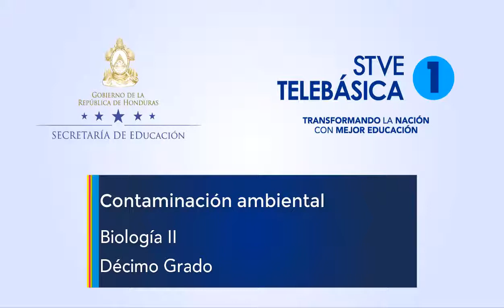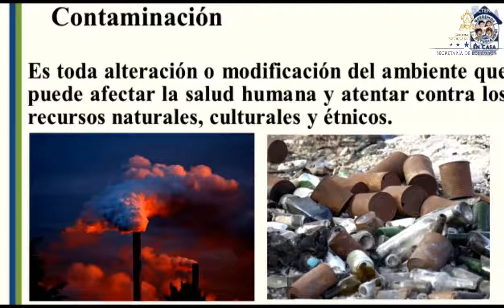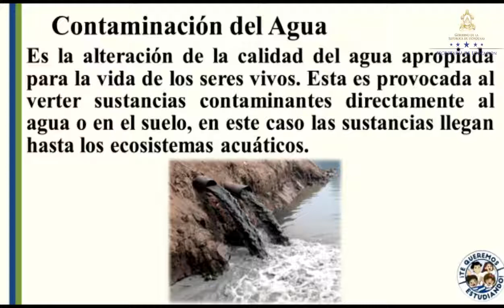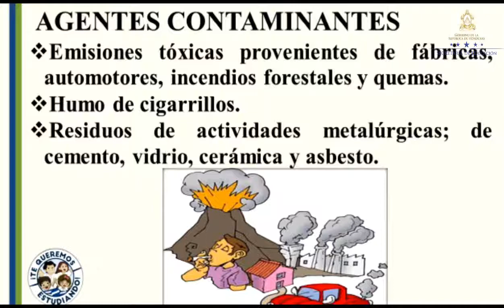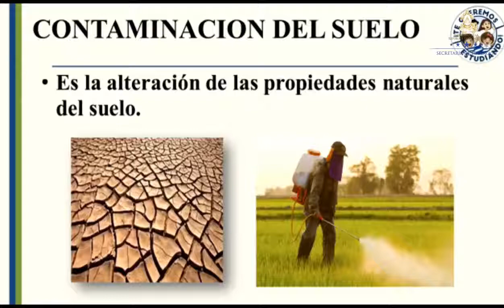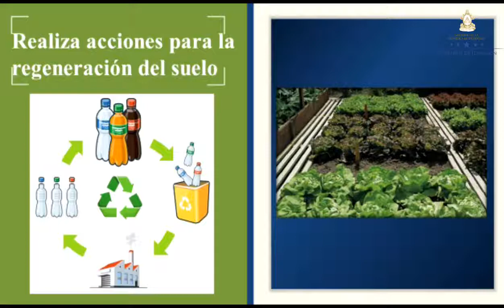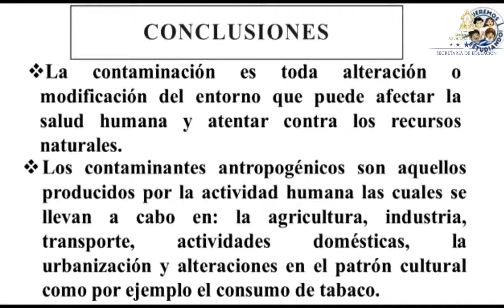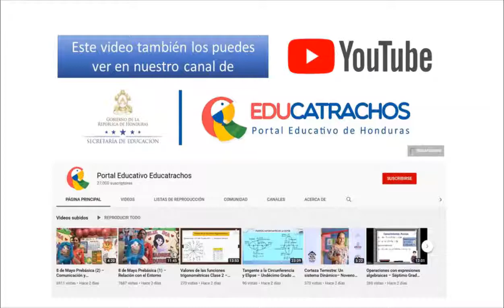Contaminación ambiental – Décimo Grado – Biología II